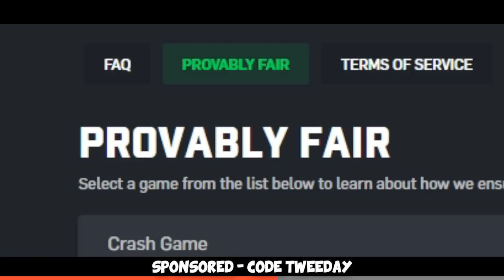I trolled PRO Players & Streamers in Counter-Strike 2... (CS2 FPL)